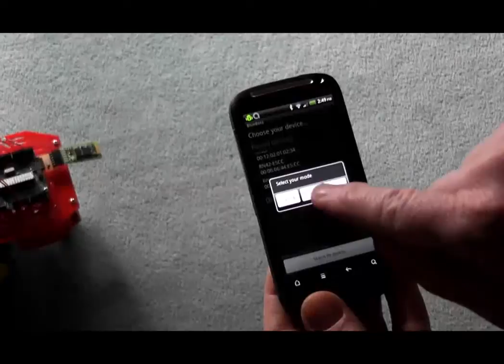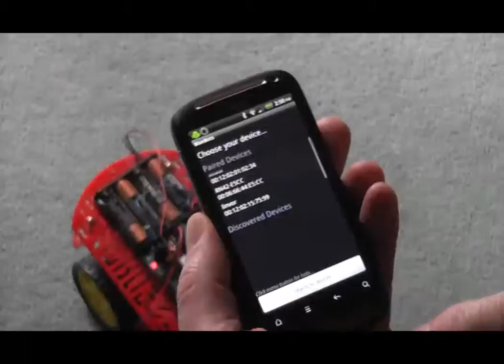Magician Chassis controlled from Android Phone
How to control a vehicle or robot with an Android mobile phone over a bluetooth connection using joystick or tilt. Uses the Bluebots android app, a bluetooth board and the Magician robot chassis